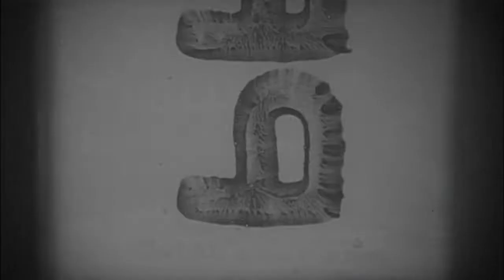Hollywood Movie News: Nightmare Before Christmas Sequel / Star Wars / Spiderverse / & Cruella!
On this week’s Movie News we get some sequel news on Nightmare Before Christmas, behind the scenes dish on Devil Wears Prada, Star Wars and Spiderverse mash up?, Joaquin Phoenix is going to get stranger, is Star Trek TNG getting a reboot?, Cruella hits the scene, Tom Holland messes up his audition, and Stanley Kubrick is making a movie (kind of)...with host Alexander Rodriguez

Video edit by Alexis Mendez